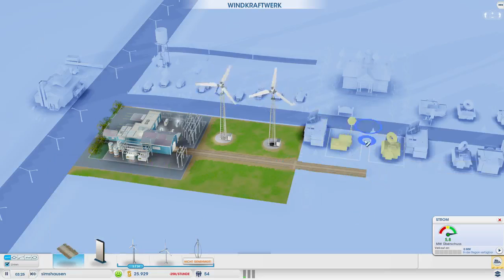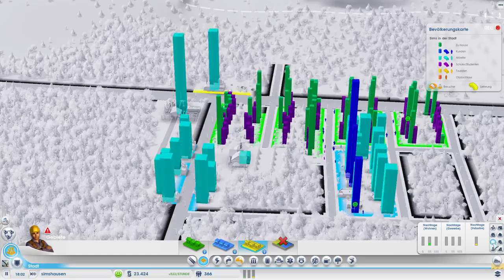Lets Play SIMCITY [#03] Erste Vortschritte und erste Arbeitsplätze